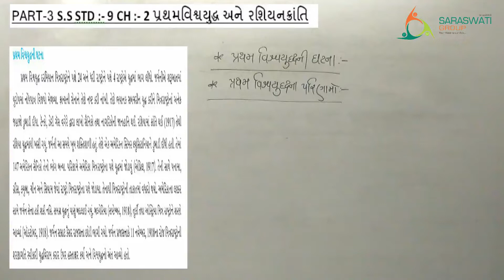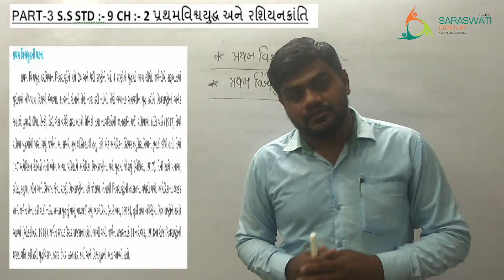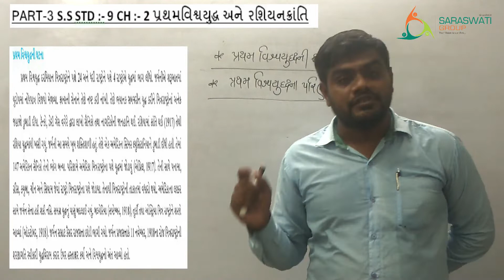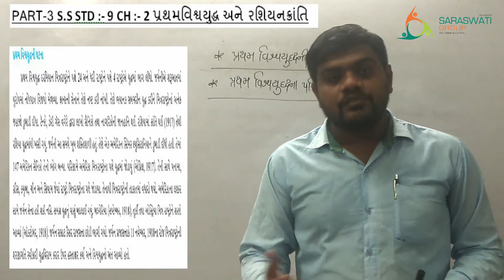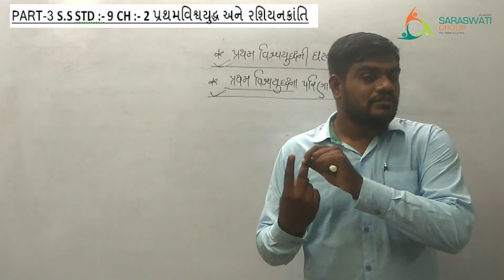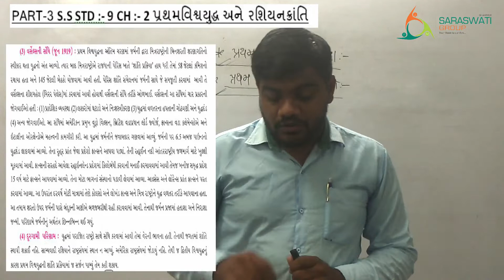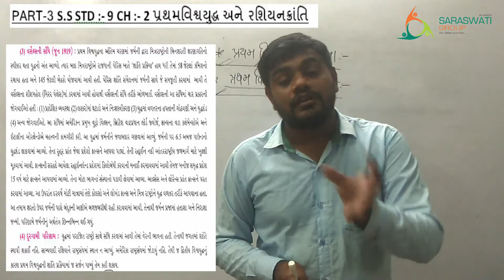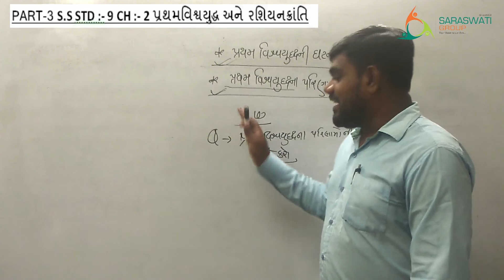SS || STD 9 || CH 2 || PART 3 || DATE 10-09-2020